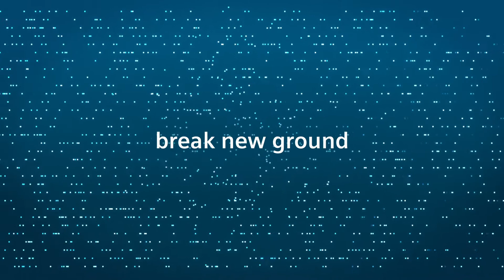제약 산업에서 디지털화가 이뤄진다면?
더 많은 내용 알아보기